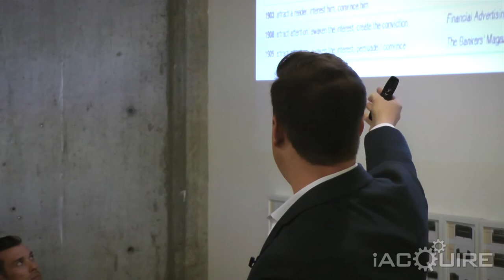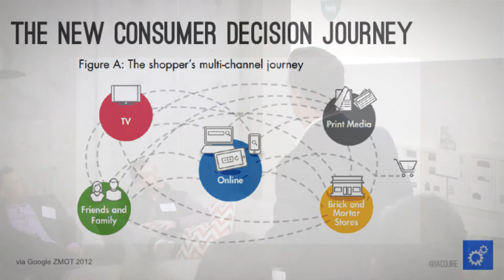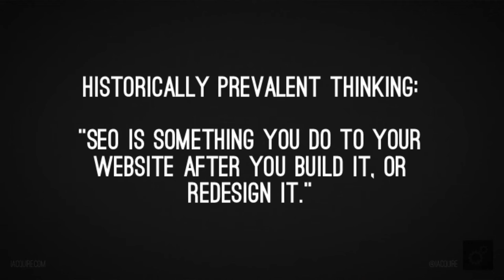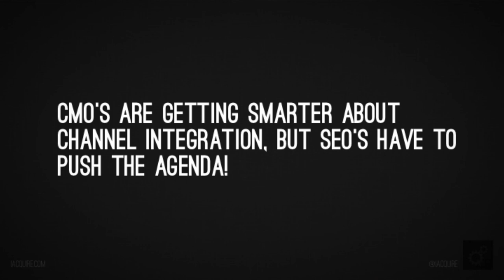iAcquire Talks: SEO Evolution - Organic Search as a Marketing Channel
iAcquire Co-CEO and Co-Founder Joe Griffin explains how the new consumer decision journey online has moved away from a linear process because of the takeoff of content and mobile. He talks about how as a result, SEO shouldn't be an afterthought as it was in the past.